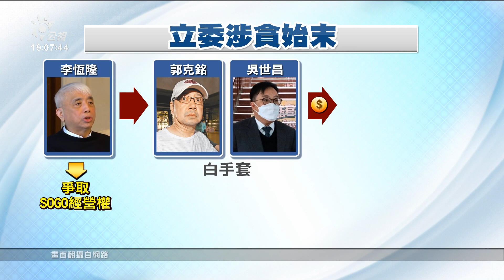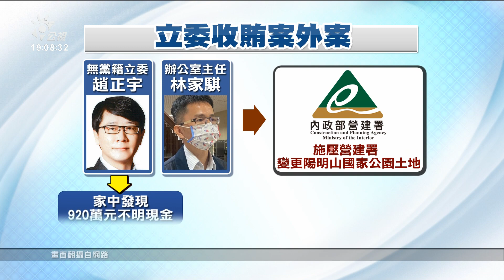立委涉貪案 蘇震清判10年、廖國棟8年半、徐永明7年4月｜20220706 公視晚間新聞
震驚各界的立委集體涉貪案，4名前現任跨黨派的立委，被指控收受前太流公司負責人李恆隆賄賂，向經濟部官員施壓要推動相關修法，全案經台北地院審理後，今天宣判，時任民進黨立委蘇震清判刑10年，國民黨立委廖國棟判刑8年半、陳超明判7年8個月，而前時代力量黨主席徐永明，遭判7年4個月，對於判決結果，蘇震清、陳超明以及徐永明都表示無法接受，仍舊堅稱無罪，將提起上訴。